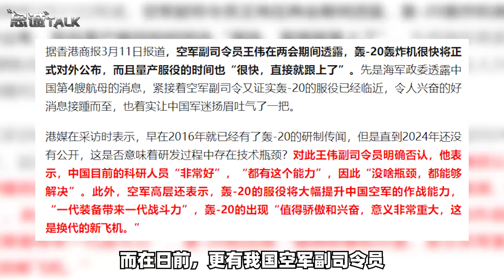先傳004航母，後轟-20，國防建設提速明顯，局勢恐已兇險異常【一號哨所】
解放軍新裝備不斷曝光，中國已到了必須亮劍的時候
先傳004航母，後轟-20，國防建設提速明顯，局勢恐已兇險異常